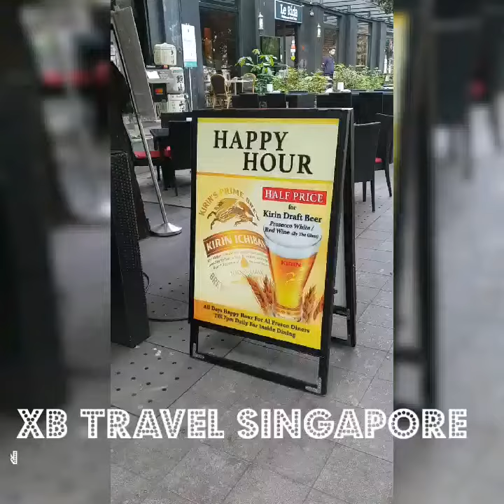Singpore HAPPY HOUR KIRIN Beer on VID41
Singapore Bugis area many tourist visiting and living in this area, Area located outside four point Sheraton,there are  tourists visiting and living in this area most of them come for walk in this area there are many  food and Beverage outlets around the area.